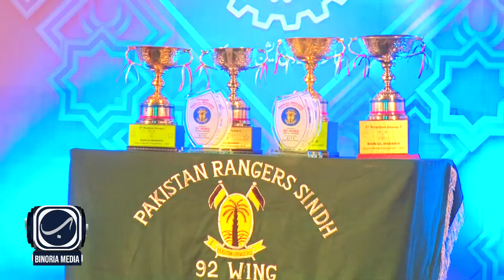All Karachi Qirat Compitition 2022 By: Sindh Rangers - Glimpse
All Karachi Qirat Compitition 2022 By:92 Wing Sachal Rangers (Glimpse)

آل کراچی بین المدارس مسابقہ حسن قرات (جھلکیاں)
زیر اہتمام: 92 ونگ سچل رینجرز
بتعاون: سائٹ ایسوسی ایشن،کراچی
میڈیا پارٹنر: بنوریہ میڈیا